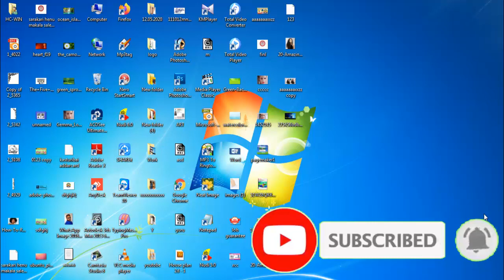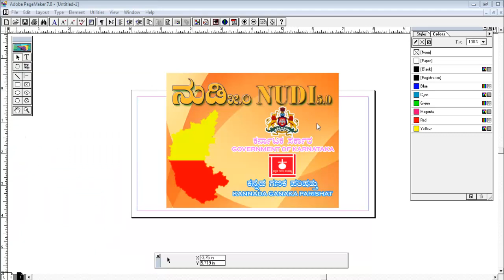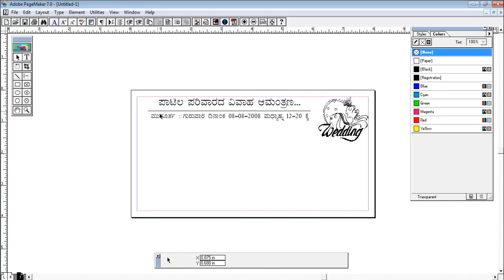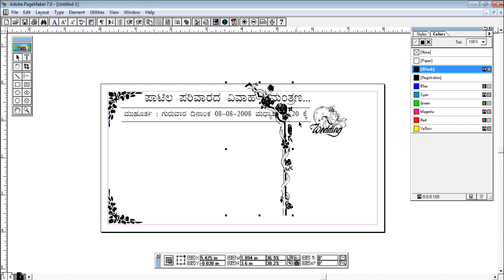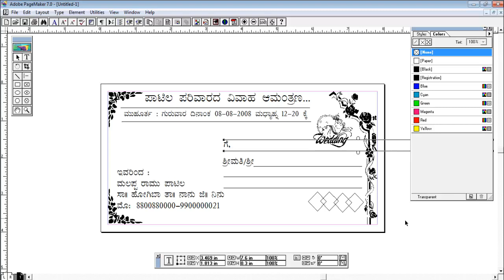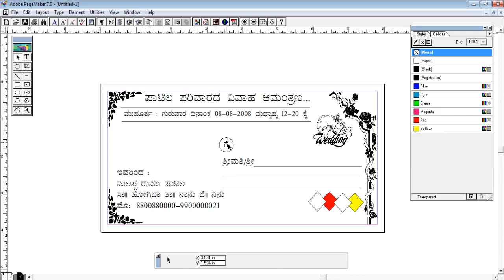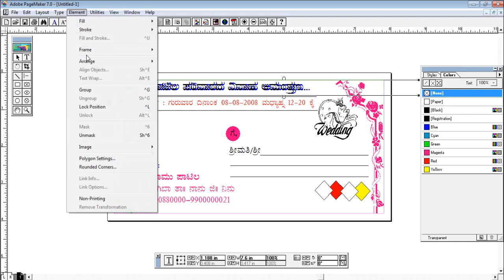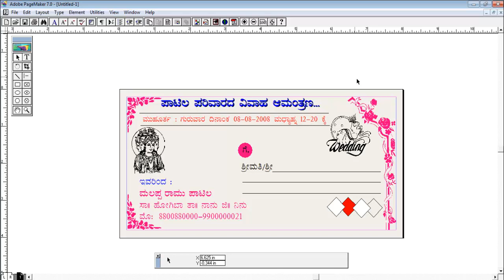Adobe Page-maker Wedding Card Design Tutorial || ಕಲಿಯಿರಿ ನಮ್ಮ ಉತ್ತರ ಕರ್ನಾಟಕ ಭಾಷೆಯಲ್ಲಿ ಅತ್ಯಂತ ಸರಳವಾಗಿ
Photoshop tutorial in Kannada - Create Action Passport Size Photo Step by Step Process|